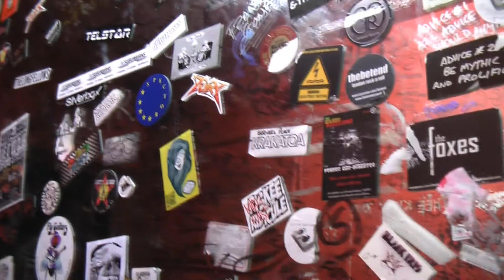The Gypsy Switch Live at the 100 Club